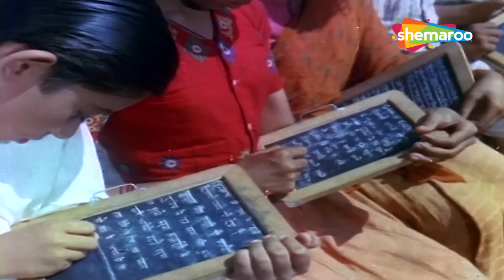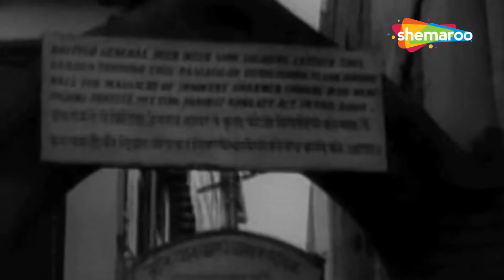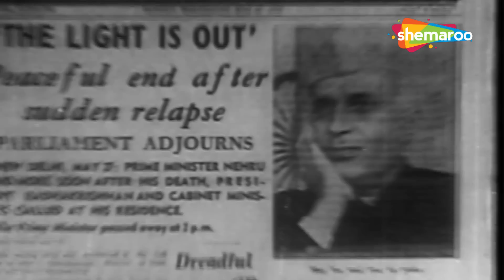Happy Independence Day | सुनिये देशभक्ति के गाने | स्वतंत्रता दिवस की शुभकामनाये | Patriotic Songs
Happy Independence Day! Watch Best of Deshbhakti Songs

Chhodo Kal Ki Baatein  00:00:00:00
Jis Desh Mai Ganga Behti Hai 00:06:36:00
Yeh Desh Hai Veer Jawanon Ka 00:12:15:21
Insaaf Ki Dagar Pe  00:15:20:01
Nanha Munna Raahi Hoon 00:18:34:03
Aye Mere Pyare Watan  00:23:17:05
Aao Bachchon Tumhein Dikhayen  00:28:17:04
Na Raja Rahega Na Rani 00:32:34:12
Yeh Chaman Humara Apna Hai  00:36:40:22
Vande Mataram [Part 2 Female] 00:40:42:13
Jai Janani Jai Bharat Maa 00:44:01:11
Saare Jahan Se Achchha [Part 1 & 2] 00:47:09:13
O Jaanewalon Jaao Na  00:51:24:22
Aaj Himalay Ki Choti Se 00:53:52:07
Meri Aawaz Suno  00:57:00:18